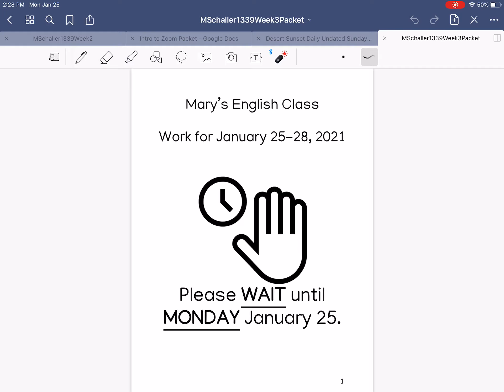Video 2 (All About Today - January 25)